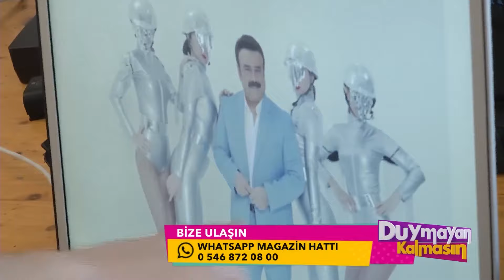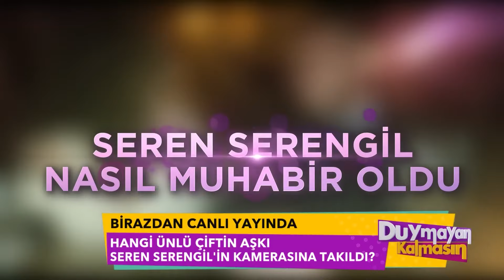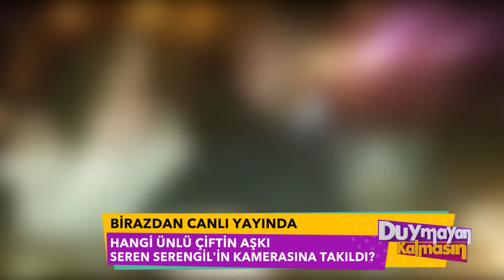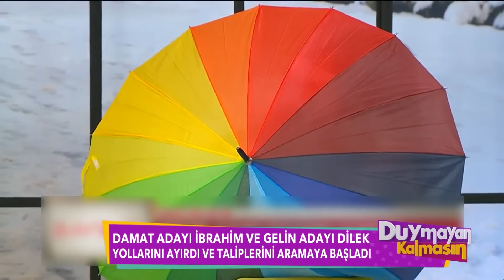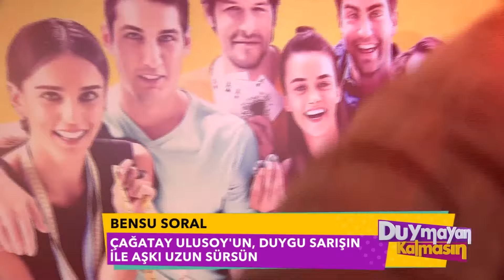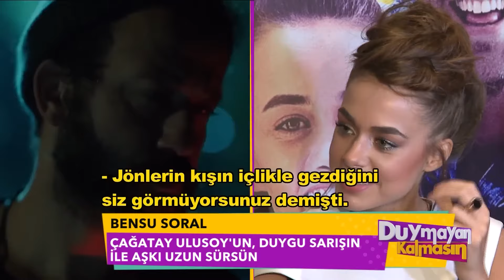Duymayan Kalmasın 43.Bölüm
90'ların sevilen ismi Çelik gündem yaratacak açıklamalarıyla Duymayan Kalmasın'a geliyor! Ünlü şarkıcı Harika Avcı neden karakolluk oldu? Eski şoförünün iddiaları şoke edecek...